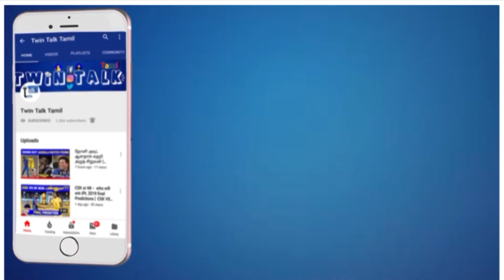மதுமிதா வெளியே போனதுக்கு காரணம் என்ன ?! | Promo | Bigg Boss 3 Tamil | TwinTalkTamil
Credits - Vijay TV

Note:
Hereby I have used Some BB Tamil based Pictures And Videos . It’s not my own making. We Will respond immediately.